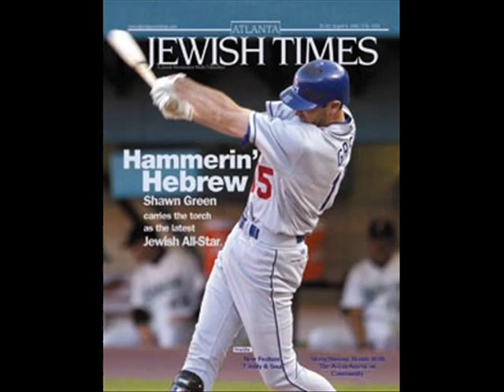Shawn Green Tribute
Awsome tribute